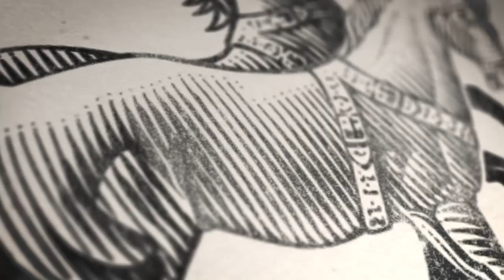What is Suburbia? With Ed Vaizey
[Video Content List Below] 16 October 2014: This 'Architecture of Prosperity' conference, titled 'London and the Evolution of Suburbia' brought together architects, urban planners and sociologists to explore the past, present and future of suburbia, and its role in effective urbanisation and regeneration policies. In this short video, Ed Vaizey, Minister for Culture and the Digital Economy discusses how we can use new technology, and new data to regenerate areas in an intelligent and thoughtful way. Interviewed by Sian Hansen, Legatum Institute Executive Director.

00:00:36 - What is your definition of Suburbia?
00:01:33 - What do you think is the link between Suburbs and Prosperity?
00:02:37 - Do you think Suburbs should be regenerated and if so, how would you do that?